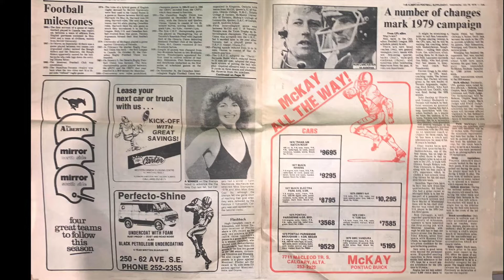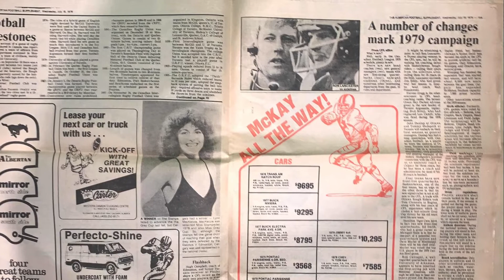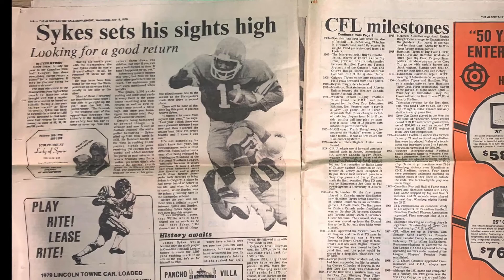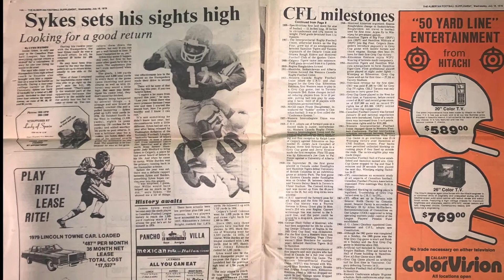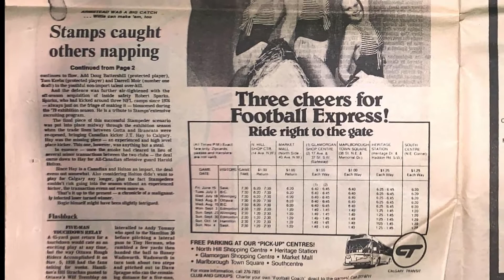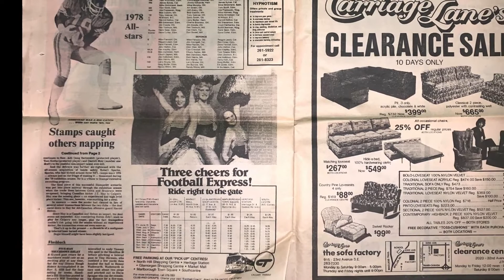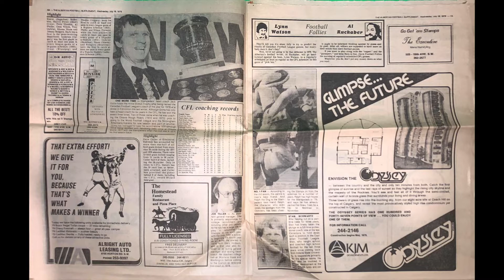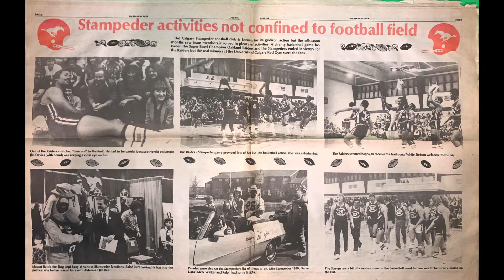1979 Calgary Stampeders - Born To Beat The Lions - West Semi-Final Song